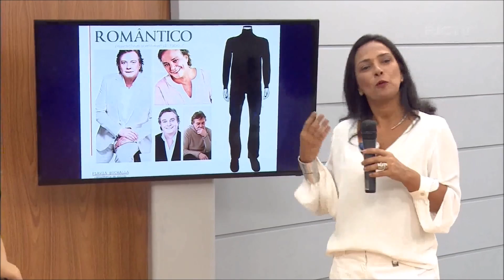Consultora dá dicas sobre os estilos masculinos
A consultora de estilo Flávia Buchalla apresentou os principais estilos de roupas masculinas que podem refletir a personalidade do homem.